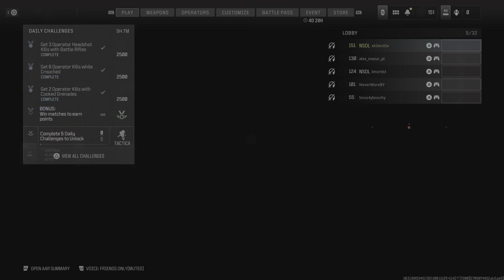Call of Duty MW3 - Огуречная плантация